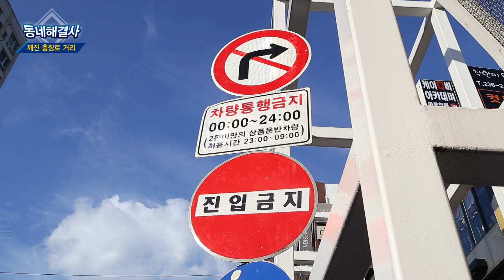[동네해결사] 14회 깨져버린 충장로 거리